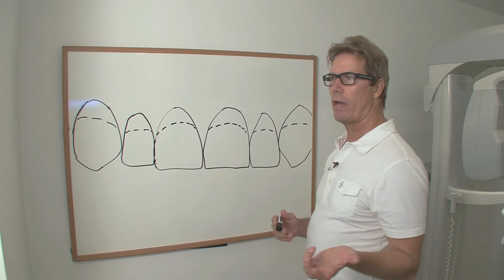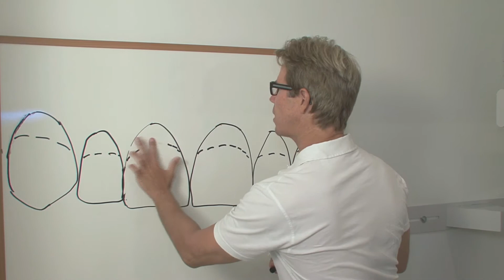Dental Patient Education Segment 1: Trimming the Gums HD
Malibu Cosmetic Dentist / Modern Cosmetic Dentistry from Dr. Bob S. Perkins 24955 Pacific Coast Highway Ste.C100 Malibu, CA 90265 Phone

Office Hours: Monday - Thursday: 7.30 am - 5 pm

At Dr. Perkins’ dental office, it’s all about you. Whether you are tired of living with crooked teeth or simply want to whiten your smile, Dr. Perkins and our experienced team are ready to help you improve your dental health. That’s because when you’re our patient, your needs come first. We love making patients smile!

As a graduate of the prestigious Las Vegas Institute for Advanced Dental Studies, Dr. Perkins offers the latest in cosmetic dentistry as well as preventive dentistry and neuromuscular dental services at his Malibu dental practice. He uses state-of-the-art tools and the finest materials, such as Empress® crowns, to treat your smile and yield optimal esthetic results. Educating patients is an integral part of his treatment philosophy, so Dr. Perkins and our staff members are eager to impart advice, tips, and detailed information about procedures so you can be well-prepared, well-informed, and maintain a beautifully strong smile for a lifetime.

"My enthusiasm is not limited to the science of dentistry. It's about what I can do for people, how it can enhance their appearance and ultimately change their life. I've seen it happen time and again and it never fails to overwhelm me"   - Dr. Bob Perkins